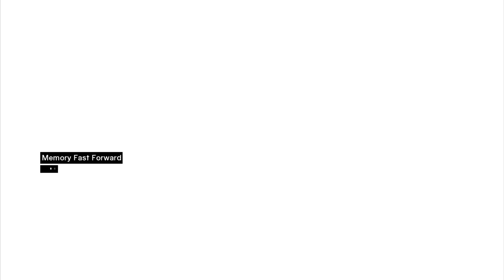Assassin's Creed - Part 16 - GET IN THE ANIMUS!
Welcome to Assasisn's Creed! Leave a like for more Assassins Creed, helps more than you know! :D

A little bit of the story: Desmond is captured by Abstergo and forced to use a machine called the Animus to explore Altaïr ibn-La'Ahad's memories during the time of the Third Crusade.